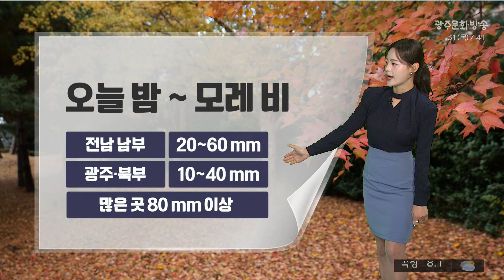광주전남 오늘의 날씨 [뉴스투데이 2024.10.31]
10월의 마지막 날인 오늘,
어제만큼이나
맑고 포근한 가을날씨가 예상됩니다.

고기압의 영향을 받겠고요.
청명한 하늘이 드러나겠습니다.

다만, 오늘도 역시나
출근길 무렵에는
안개가 매우 짙게 끼어있습니다.
강이나 호수 근처에서 특히
짙은 안개가 나타날 수 있어
안전운전 하시기 바랍니다.

종일 대체로 맑은 날씨가 이어지다가
오늘 늦은 밤부터는 점차 흐려지겠고,

오늘 밤 전남 남부 서해안에 비가 시작돼
내일새벽 광주와 전남 전역으로 비가 확대되겠고
모레오전까지 비가 내리는 곳이 있겠습니다.

오늘 밤부터 모레오전까지
전남 남부를 중심으로 20~60mm
광주와 전남 북부에는 10~40mm의 비가 지나겠고요
많은 곳은 80mm 이상의
비가 지나는 곳이 있겠습니다.

한편, 전남 남해안을 중심으로는
오늘부터 순간풍속 55km/h의
강풍이 불겠습니다.

기온은 어제와 비슷하겠습니다.

바다의 물결은
최고 2.5~3.5m로 일겠습니다.

모레까지 비가 지나고
다음주면
날은 더 추워지겠습니다.

더 추워지는 날씨에
미리 대비하시기 바랍니다.